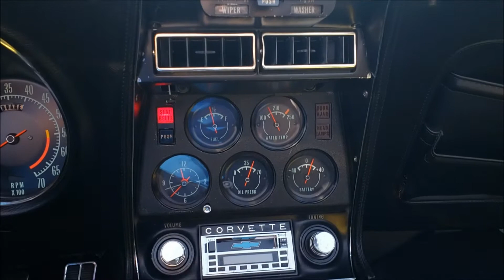1970 Chevrolet Corvette Convertible w/LS5 454 Big Block - For Sale - Formula Imports Charlotte, NC